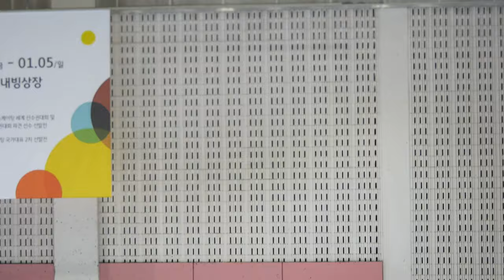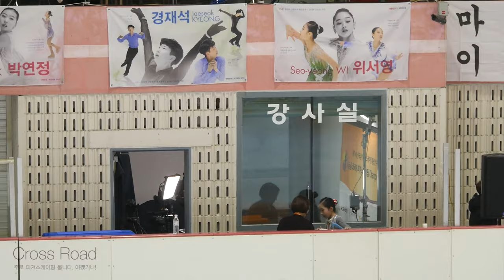송시우 Si Woo SONG (Si-woo) | SP-22. 1그룹 Sr. Ladies | 2020-01-03 피겨종합선수권 1일차 벌말초등학교 6